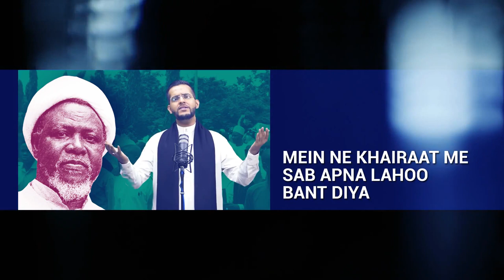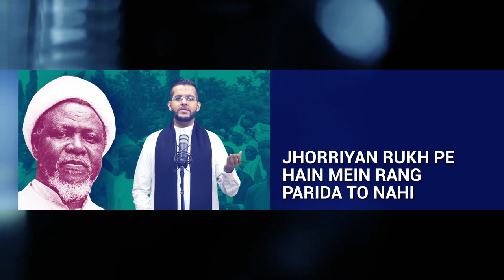Black Lives Matter | Tribute to Sheikh Zakzaky | Sibtain Ghulam Hussain | تقدیم به شیخ زکزاکی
A Special Tribute to Sheikh Zakzaky who is certainly the Bilal of Today's era 🌹
We pray to Allah (swt) for his safety and quick recovery !

Recited by Sibtain Ghulam Hussain